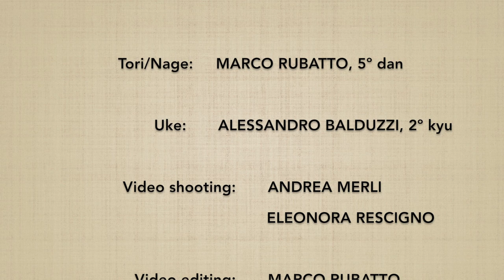Munadori KOKYUNAGE 4 - Marco Rubatto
Forma di base (kihon) e fluida (ki no nagare) di "presa al petto e proiezione respiratoria" (munadori kokyunage)

Basic form (kihon) and fluid form (ki no nagare) of "collar grip by the chest and breathing throw" (munadori kokyunage)